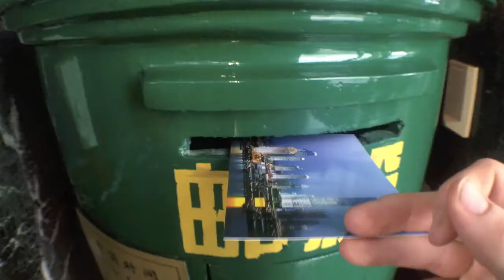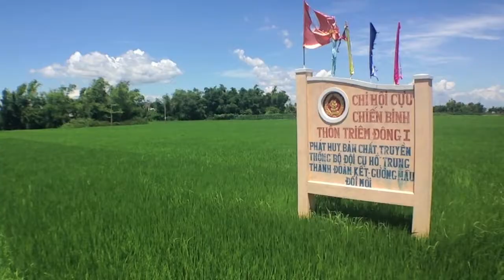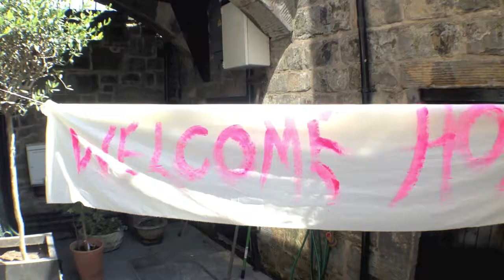China and Vietnam 2014, Beijing to Hanoi.